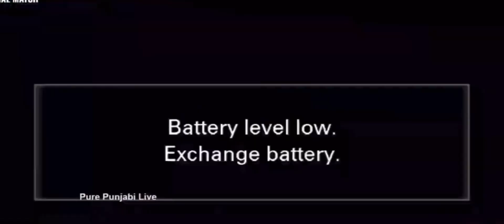13/5/2023 दयोरा हरियाणा vs दीडवा पंजाब , दायोरा विनर ! बरौली,नारायन गढ़ , अंबाला (हरियाणा)